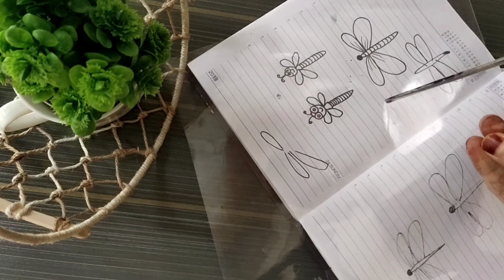wowbeautifulwallhanging#wallhanger#bestoutofwaste#homedecoridea#best#youtubevideos#video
hi friend,
   today i show you how to reuse waste meterials.This video is about how to make a simple&colourful  wall hanger using

 thread
glue gun
shells
small round mirror
Varnish
transperency sheet
glass colours
3D outliner
acrylic colours
feathers
pearl

For my more videos please click here,